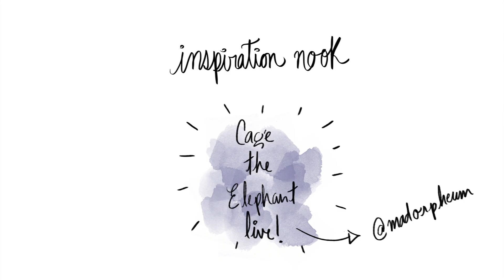Inspiration Nook { Cage The Elephant Live at the Orpheum - Madison }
Recap of Cage The Elephant live at the Orpheum theater in Madison WI